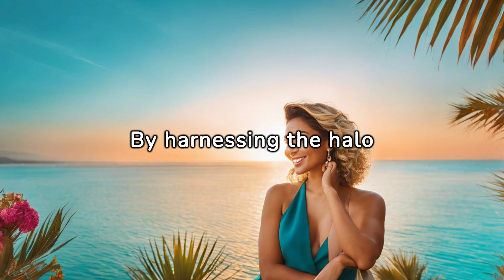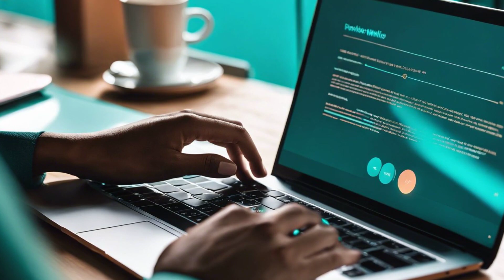Boosting Your Online Appeal: Psychological Insights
In the digital age, where first impressions are often made through online platforms, understanding the psychology behind what attracts others can significantly enhance your online appeal. Here are some psychological insights to help you boost your online presence and attract positive attention:

Authenticity: Authenticity is key to building genuine connections online. People are naturally drawn to others who are genuine and authentic, so it's essential to present yourself honestly in your online profiles and interactions. Highlight your unique qualities, interests, and values, rather than trying to conform to a certain image or persona.

Visual Appeal: Visual elements play a crucial role in attracting attention online. Choose profile pictures that are clear, flattering, and visually appealing. Research suggests that photos showing genuine smiles, eye contact, and positive body language are perceived as more attractive and trustworthy.

Storytelling: Use storytelling to engage others and create a connection. Share personal anecdotes, experiences, and passions that showcase your personality and values. Storytelling allows you to convey depth and authenticity, making you more relatable and memorable to others.

Social Proof: Social proof, or the influence of others' opinions on our own behavior, can significantly impact our online appeal. Highlight positive testimonials, reviews, or endorsements from others to boost your credibility and attractiveness. People are more likely to trust and engage with someone who is endorsed or recommended by others.

Reciprocity: The principle of reciprocity suggests that people feel compelled to return favors or acts of kindness. Use this to your advantage by offering value to others in your online interactions. Whether it's sharing useful information, offering assistance, or providing feedback, demonstrating generosity can enhance your likability and appeal.

Consistency: Consistency in your online presence helps build trust and credibility over time. Maintain a consistent tone, style, and message across your various online platforms. Consistency creates a sense of reliability and authenticity, making you more appealing to others.

Engagement: Actively engage with others in online communities and conversations. Respond to comments, ask questions, and participate in discussions to demonstrate your interest and investment in building connections. Genuine engagement fosters rapport and strengthens relationships.

By leveraging these psychological insights, you can enhance your online appeal and attract positive attention from others. Remember to stay authentic, visually appealing, and engaging in your online interactions, and you'll be well on your way to building meaningful connections in the digital world.